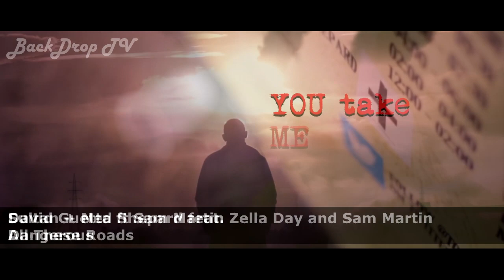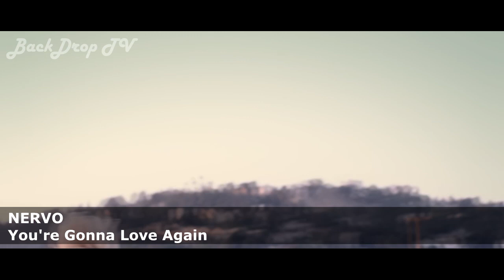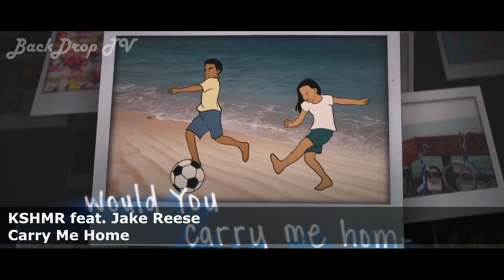Famous EDM Singers (Part 1)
THIS IS NOT A TOP!!
Hello buddies. I asked for ideas and VH Axel Ortiz said ''Top EDM Singers'' then i decided to make not a top but a video with 20 singers that im sure you know them most.